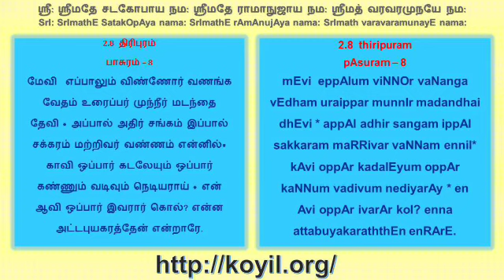பெரிய திருமொழி விளக்கவுரை - பாசுரங்கள் 2.8.6 - 2.8.8